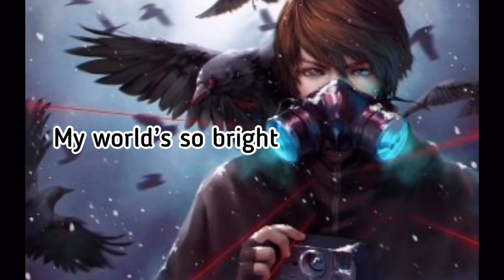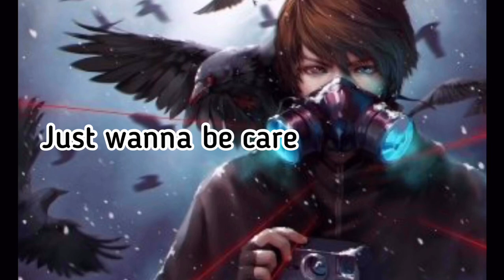Nightcore➖Cradles (Sub Urban)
Please support the artist:
Sub Urban